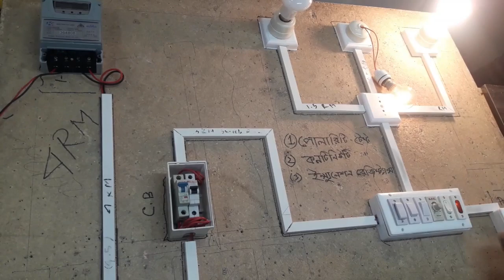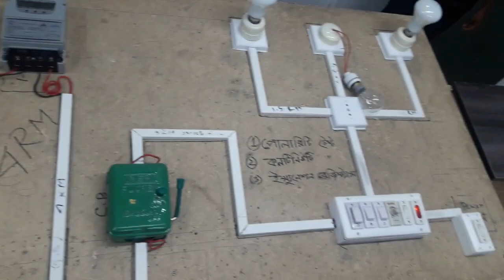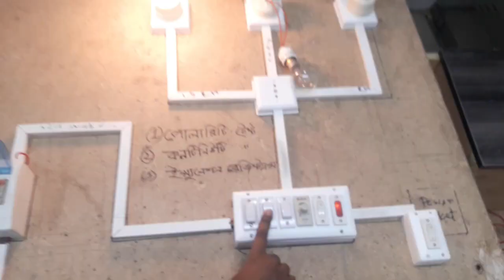How to change main switch from wiring.easy connect different main switch.main switch connection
প্রদীপ মেইন সুইচ কানেকশন ও কিভাবে কাজ করে দেখুন। DPIC switch/prodip main switch
Full house wiring project with double switch board. দুই সুইচ বোর্ডের ওয়্যারিং প্রজেক্ট
Meter and main switch Connection
Knowledge About DPIC Switch প্রদীপ মেইন সুইচ কানেকশন
how to connect main switch
how will connect main switch
easy connect  main switch
how to change main switch
dpcb use as a main switch
how does work circuit breaker
প্রদীপ সু্ইচ সংযোগ